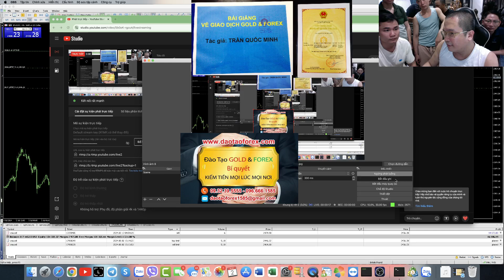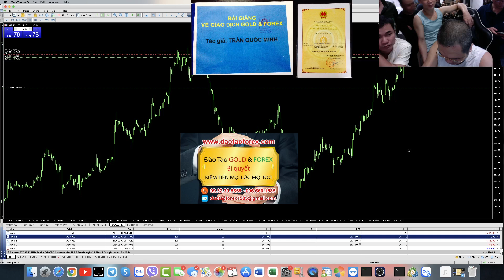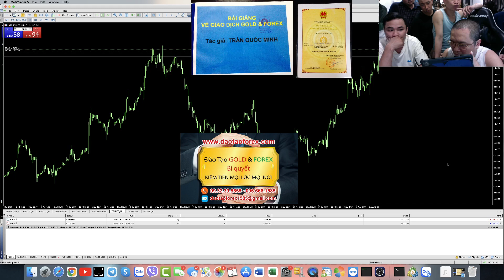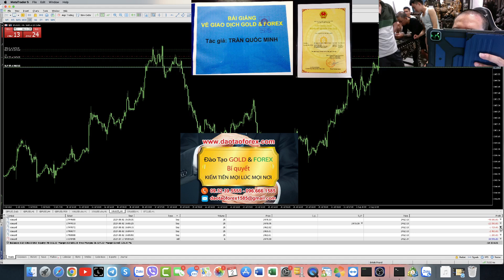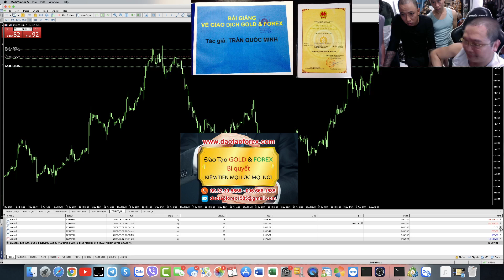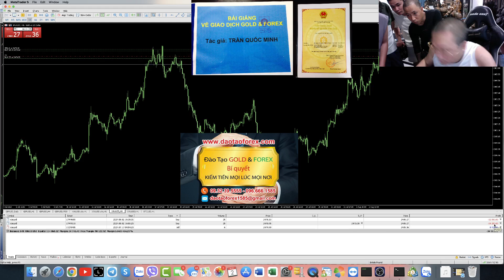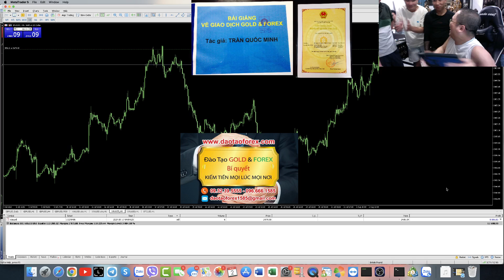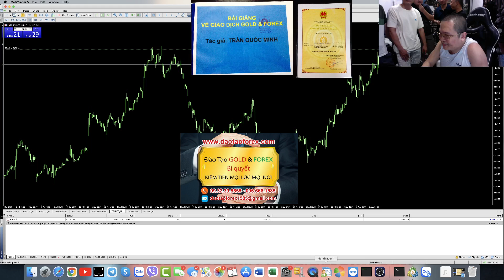HỌC VIÊN THEO DÕI THẦY TRẦN QUÔC MINH CỨU TÀI KHOẢN FOREX Non Farm 01/08/2024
Trên con đường chia sẻ Forex của mình, thầy Trần Quốc Minh luôn gửi đến cộng đồng cùng mọi nhà đầu tư Forex, những giá trị thực tiễn bằng chính những kỹ năng giao dịch Forex của bản thân thầy, để cộng đồng cùng mọi nhà đầu tư Forex có thể theo sát, và kiểm chứng cũng như đánh giá đúng các giá trị khi tham gai, cũng như tìm hiểu.
THẦY TRẦN QUỐC MINH GIAO DỊCH VÀNG CỨU TÀI KHOẢN VÀ XỬ LÝ LỆNH SÁNG 21/03/2024
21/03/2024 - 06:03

Hôm nay ngày 02 tháng 08 năm 2024, thầy Trần Quốc Minh lại trực tiếp giao dịch Forex với tin  Non-Farm. Với các giá trị thực tiễn để chính các học viên theo học giao dịch Forex, có thể trực tiếp theo dõi kiểm chứng giá trị năng lực, cùng kỹ năng giao dịch Forex của chính thầy Trần Quốc Minh.

Những hôm nay là những giá trị đặc biệt, không có một trader Forex nào là không phạm sai lậm, chính những giá trị này, mà học viên cùng cộng đồng nhà đầu tư Forex có thể trực tiếp thấy rõ những kỹ năng giao dịch Forex của thầy Trần Quốc Minh, để cứu lại tài khoản giao dịch Forex trực tiếp trên live stream, cùng chính học viên của mình.

Xin mời cộng đồng cùng mọi nhà đầu tư Forex, cùng theo dõi xuyên suốt cả quá trình thầy Trần Quốc Minh, cùng với chính các học viên của chính mình, trực tiếp đánh tin Non-Farm, cũng như cứu tài khoản Forex thực chiến trực tiếp đầy cảm xúc, cũng như giá trị của kỹ năng được thầy áp dụng thực tế!
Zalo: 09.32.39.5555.